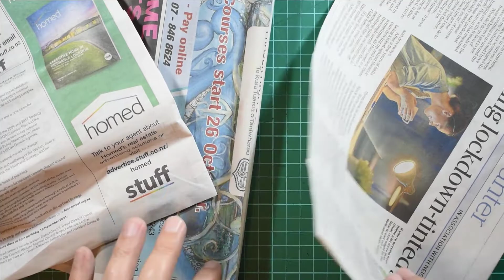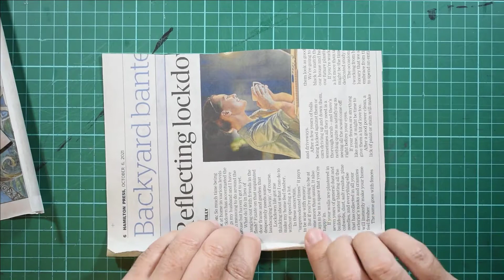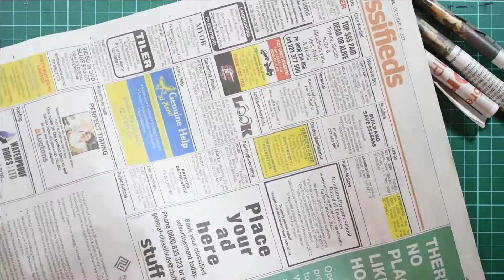Newspaper structure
Use simple sheets of newspaper, some tape and triangles, to make bridges, cranes or towers!